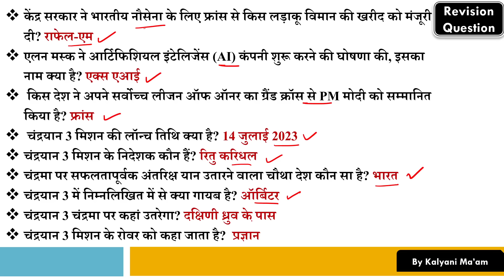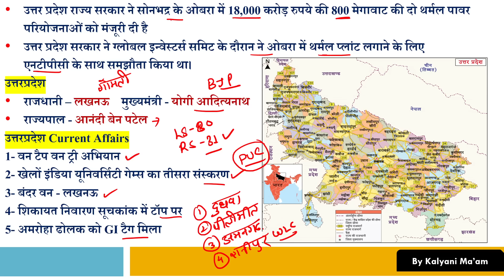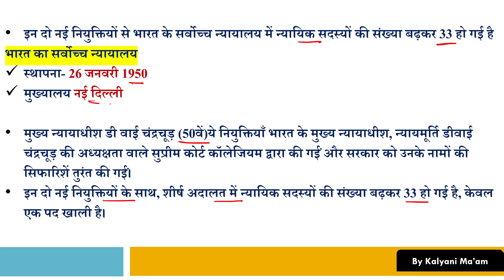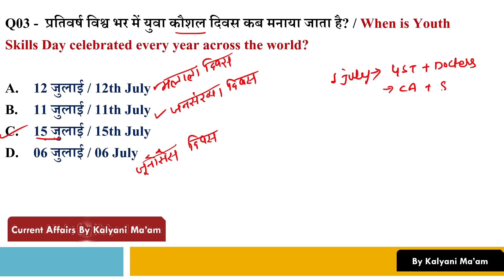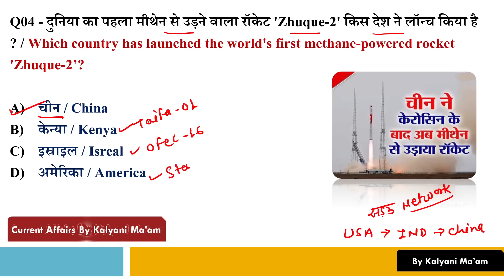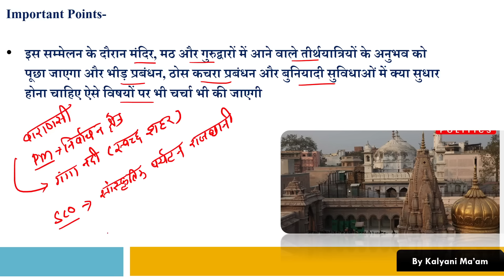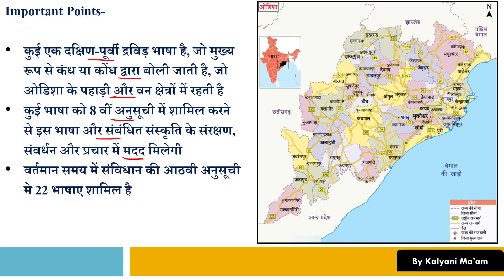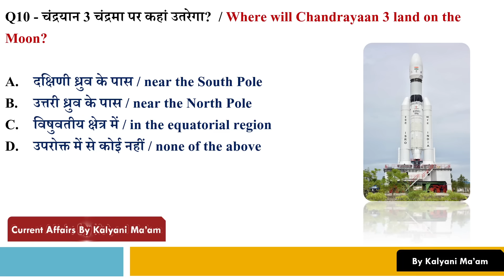Daily Current Affairs| 17 July Current Affairs 2023| Kalyani Mam | SSC,NDA,NTPC,Railway,All Exam